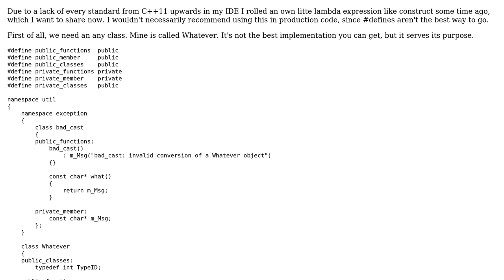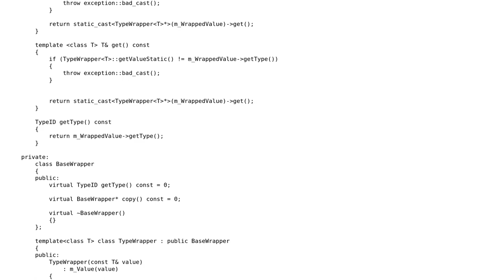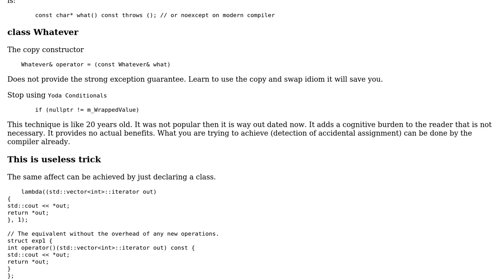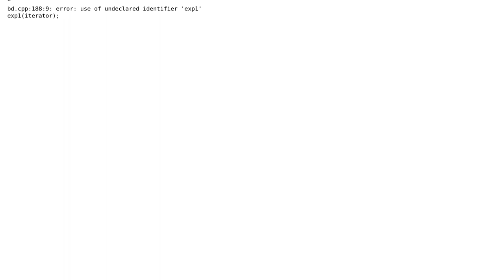Code Review: Simple lambda like define trick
With thanks & praise to God, and with thanks to the many people who have made this project possible! | Content (except music & images) licensed under CC BY-SA | Music | Images & others | With thanks to user Martin York user Mango and the Stack Exchange Network Trademarks are property of their respective owners. You are responsible for your own actions.